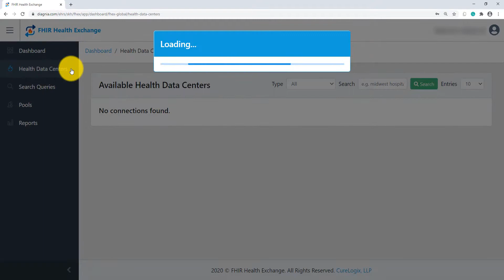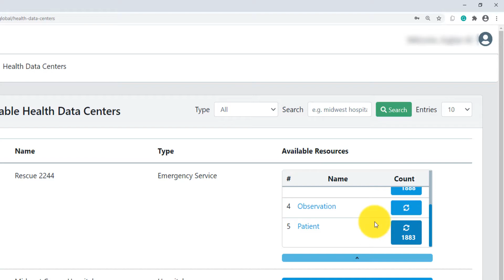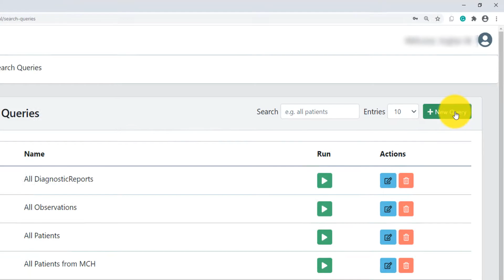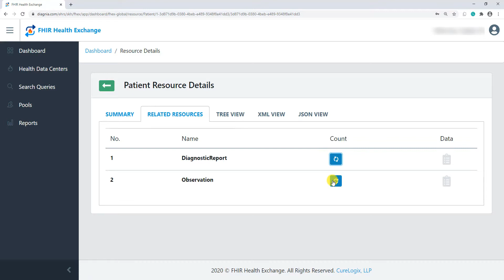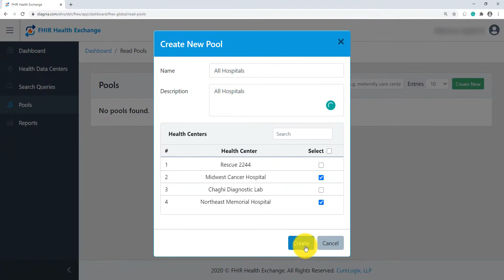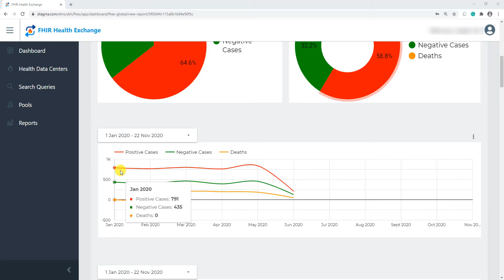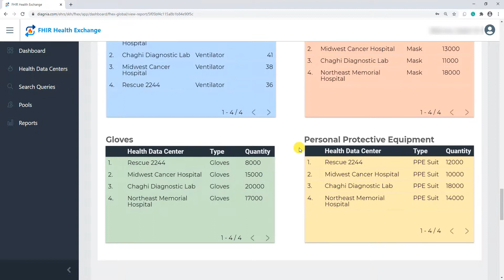FHIR Health Exchange (FHEx) - Demo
FHEx is an HL7® FHIR® compliant health information exchange to connect stakeholders in the healthcare ecosystem. FHEx undertakes this by standardizing existing entities in health information databases into HL7® FHIR® resources without making any changes to their current deployment. FHEx makes it possible for federating partners with healthcare information including hospitals, patients, diagnostic laboratories, public health agencies, and paramedic services to interoperate on health data between their dedicated exchange network. FHEx is also equipped with an intuitive web-interface for user friendly management of Health Information Exchange.

for more information.